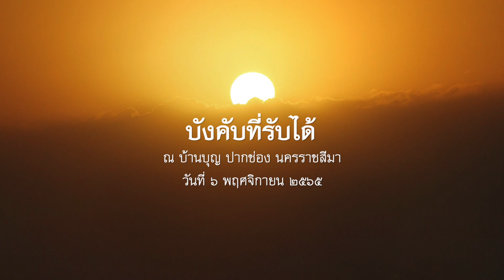2565.11.06 บังคับที่รับได้ โดย พระอาจารย์ชยสาโร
พระธรรมเทศนา ปฏิบัติธรรมบ้านบุญวันอาทิตย์ โดย พระอาจารย์ชยสาโร ณ บ้านบุญ ปากช่อง นครราชสีมา วันอาทิตย์ที่ ๖ พฤศจิกายน ๒๕๖๕